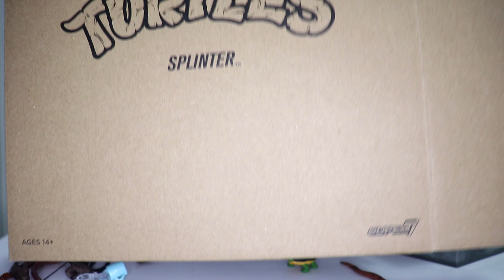Review Mestre Splinter Super 7 TMNT PT BR